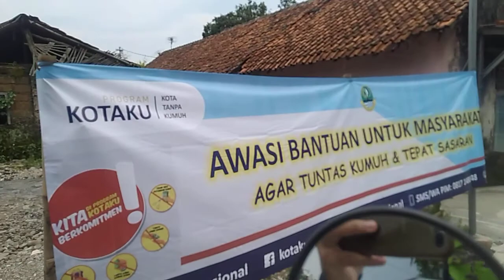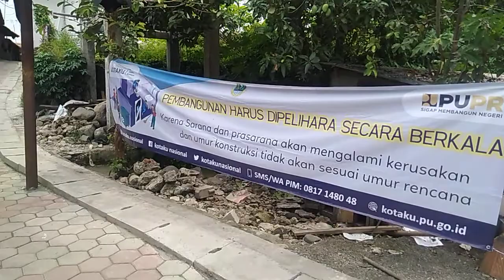jalan2 ke kawasan distrik villa ciomas indah pertama kali ke kampung Baraya selahuni